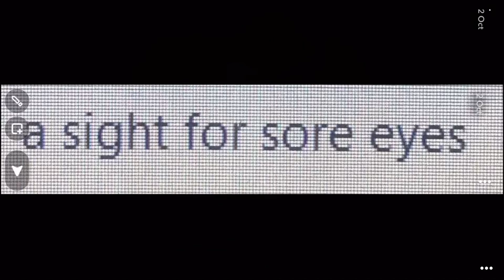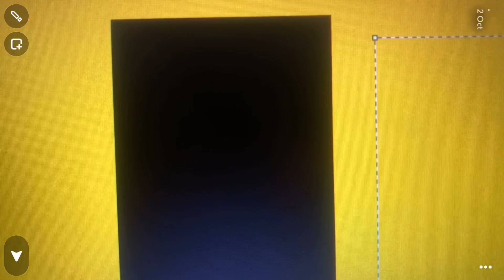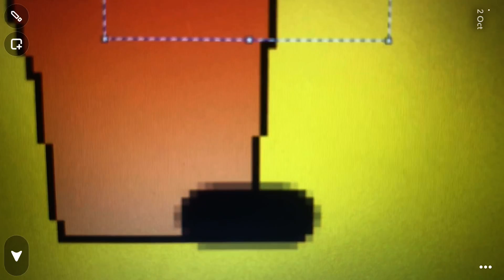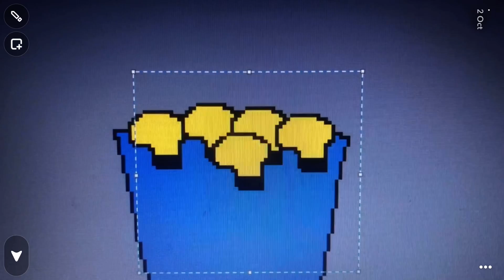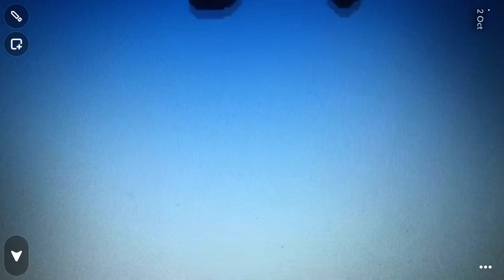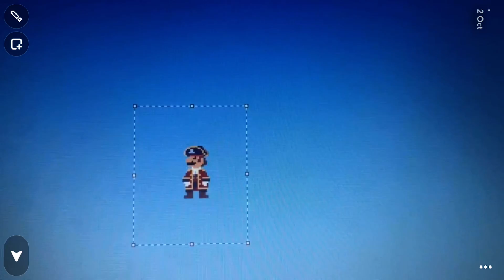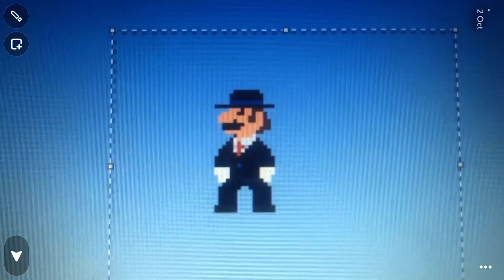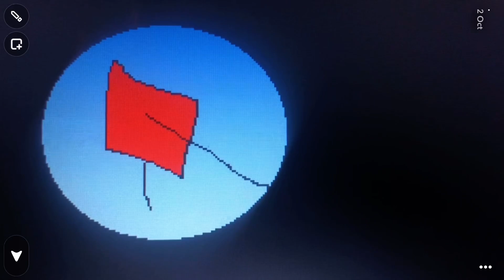a sight for sore eyes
Mario Royale